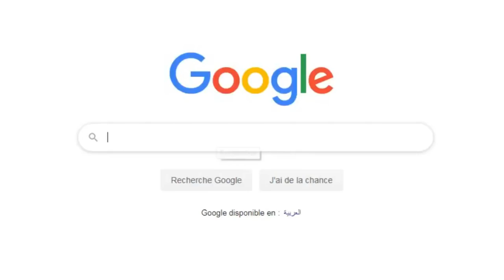Ki tra el APT gatta3 😎 Funny Moments Edition #31 ( Boushla )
Share The Video With Your Friends If You Enjoy it !!

►I see you next Saturday I love you

3dadna lyoum : 6507😍